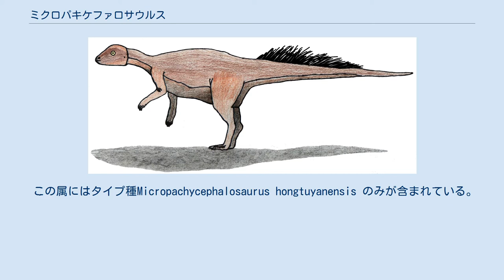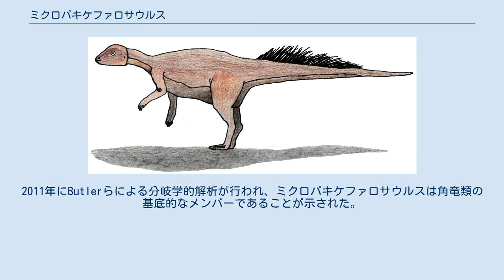ミクロパキケファロサウルス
ミクロパキケファロサウルス（Micropachycephalosaurus　「小さな厚い頭を持つトカゲ」の意味）は鳥盤類恐竜の単型の属の一つである。
白亜紀後期（7060万年前から6850万年前）に現在の中国、山東省に生息していた。
 莱陽市の南西にある崖から発見された部分骨格が現在のところ唯一の標本である。
二足歩行の草食動物であり、属名は現在のところ恐竜では最長である。
皮肉にも、体長は恐竜としては最小クラスであり1m強ほどであった。
 この属にはタイプ種Micropachycephalosaurus hongtuyanensis のみが含まれている。
古生物学者董枝明は最初この属をドーム状の頭を持つ二足歩行の草食恐竜のグループである堅頭竜類として分類した。
しかし、2006年にSullivanがパキケファロサウルス科の再検討を行った結果、この分類に疑義が生じた。
2008年にButler およびZhaoにより最初の標本の更なる研究が行われたが、ミクロパキケファロサウルスと堅頭竜類を結びつける特長は見つからなかった。
堅頭竜類に属することを示す特徴の一つである分厚い頭蓋天井は調査した化石では見つからず、この特徴をもって最初の分類を支持することも論破することも出来なかった。
そのためButlerおよびZhaoは不定な角脚類と分類した。
2011年にButlerらによる分岐学的解析が行われ、ミクロパキケファロサウルスは角竜類の基底的なメンバーであることが示された。